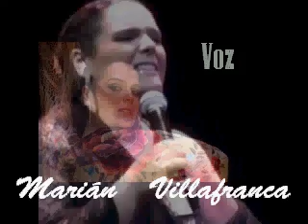Cabecera "Muero por La Copla" Atarfe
Espectáculo "Muero por La Copla" en Atarfe.
9 de Junio
Teatro Medina Elvira 20.30 horas